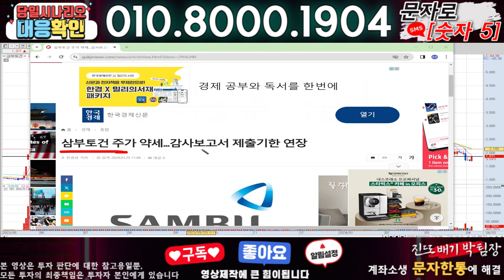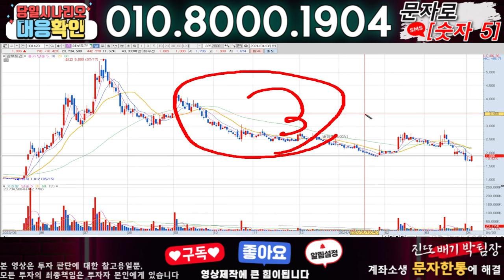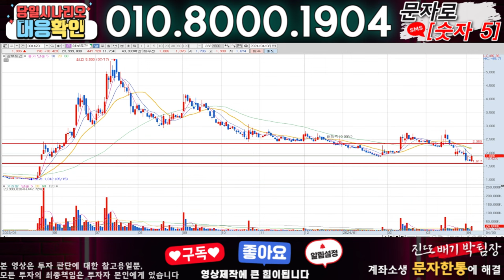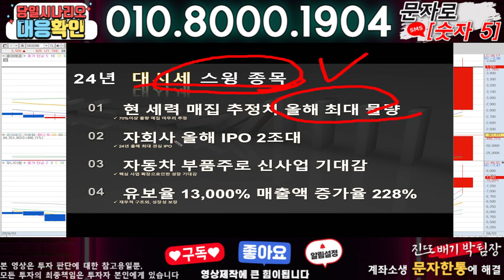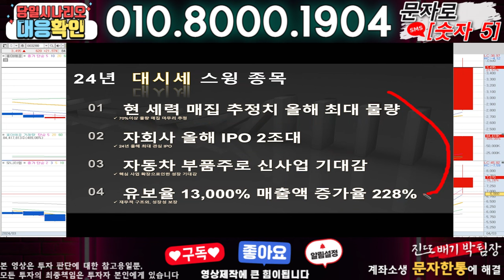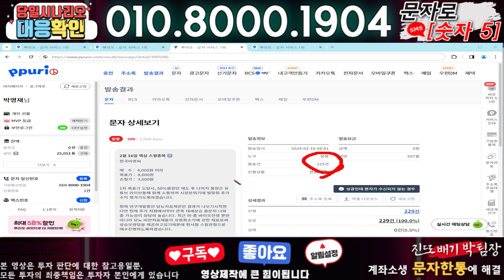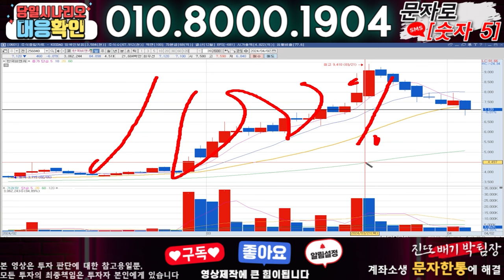삼부토건 ) 3분전 기습속보-공식입장발표!! 무슨일인가?